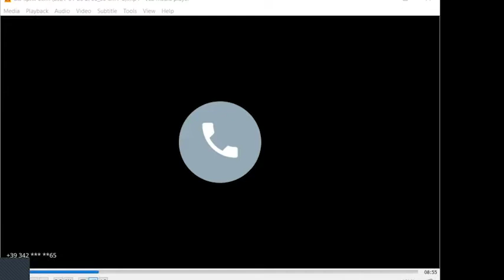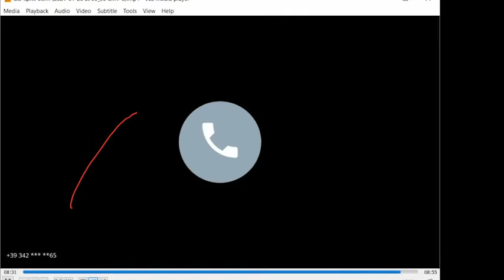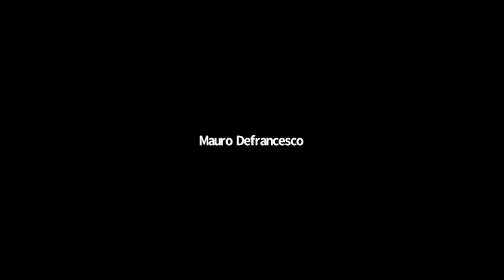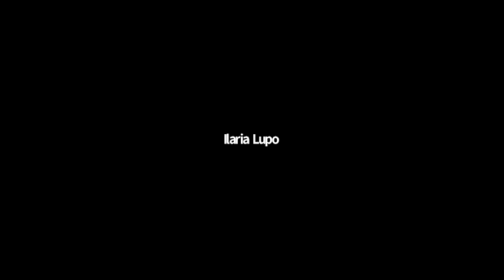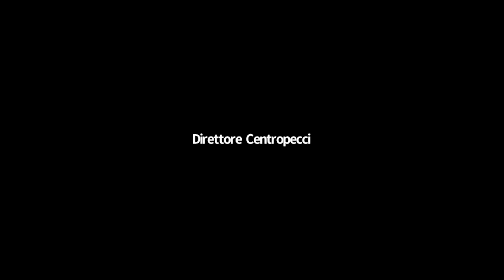Focus ITsART - Sessione online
Sessione online del Focus ITsART: Una nuova Netfli della cultura italiana? Analisi e prospettive.